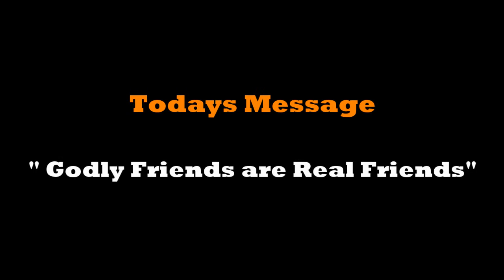Godly Friends are Real Friends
New Hope Radio Live